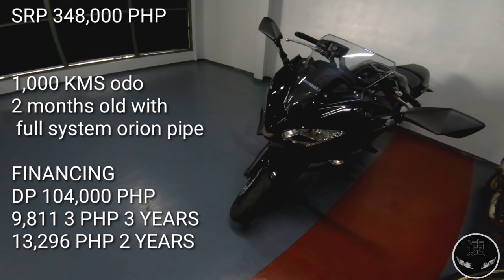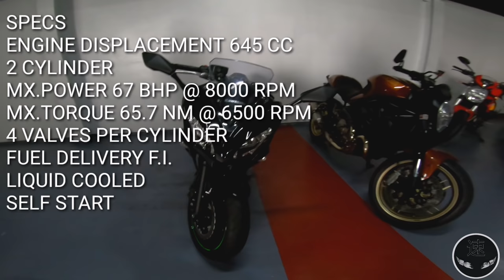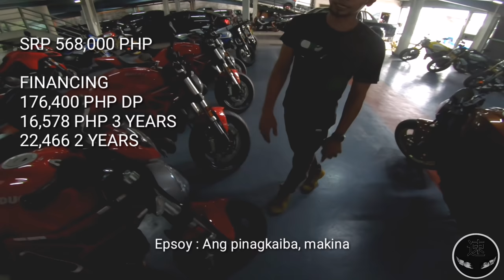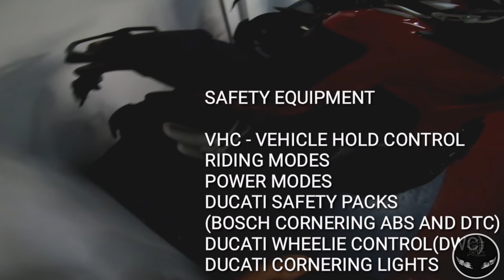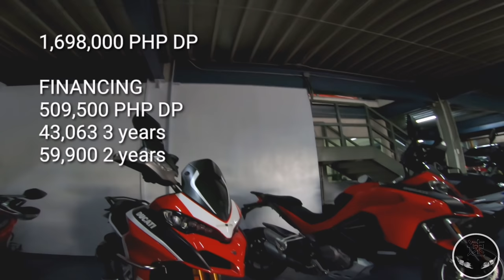EP2:BILIHAN NG BIGBIKE | BRAND NEW AND 2ND HAND ROSARIOBIKES | BMW AND DUCATI PRICES AND SPECS|R15V3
On this vlog, bumisita ako sa isang bigbike shop malapit sa lugar namin. ROSARIO bike. I was shocked sa mga bike na nakita ko and nasubukan ko pang i start sila. Sobrang solid nanaman ng experience ko mga tsong. Hope you like this vlog.

Episode 1 is nasa comment box.

 Ls2 rookie